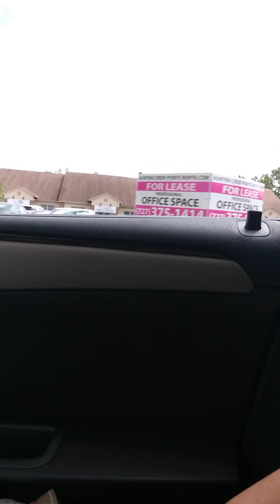being abused by a hired torturer